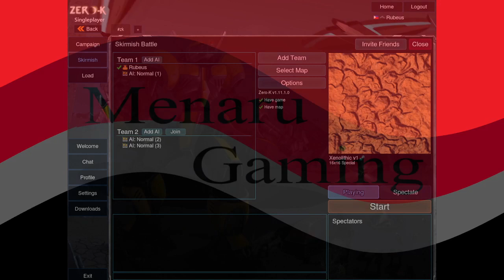2v2 against ai, I am using buildings only / Zero-K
I got sick and so my break into recording might take longer than expected. My voice is bad as I am uploading this. Also, this was supposed to be uploaded 2 days ago, Thought that I did and so I relaxed and went to medicate my sickness. I just noticed now that I didn't.